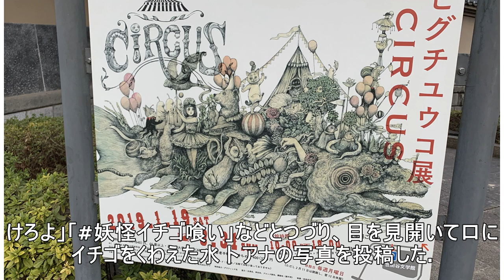いちご食べても可愛くならない？ 水卜アナに絶賛